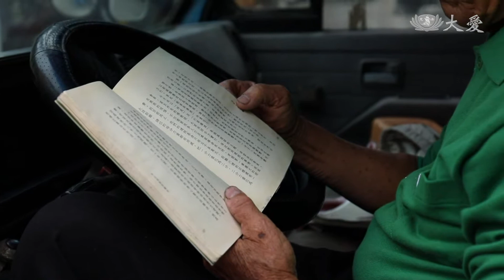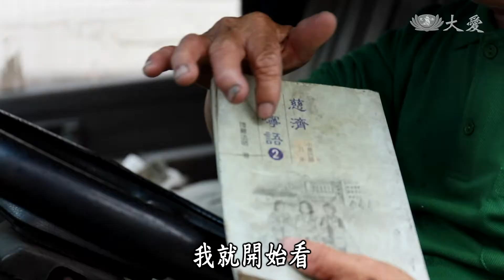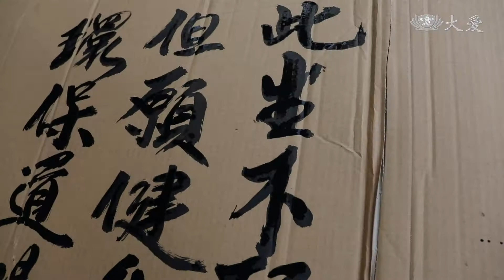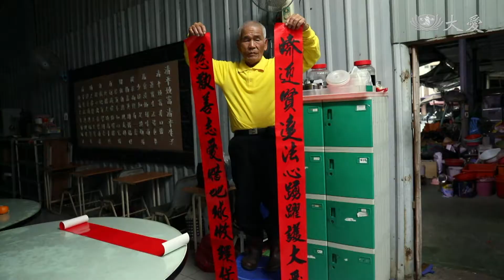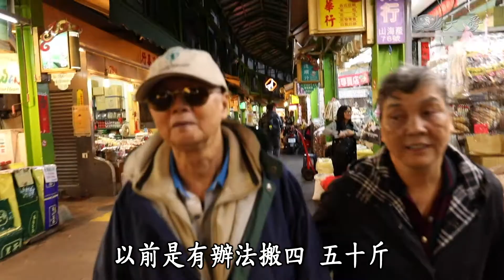【草根菩提】20180313 - 我憨故我在＆伴過歲月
《我憨故我在》
高雄的前鎮港，有一位78歲的志工，曾坤輝，每天魚市場散場以後，就會開始撿回收。認識他的人，有的叫他輝伯，有的說他是憨人，因為一年到頭不管冷熱，他都不休息，至今已經超過20年。看在一般人眼裡，魚市場的垃圾又髒又臭，但是他卻覺得這都是寶，到底是為什麼呢?

《伴過歲月》
高雄這對夫妻，陳和福跟陳李花，年輕時，一起為家庭裡打拚，老來，陳和福眼睛不好，陳李花耳朵不好，不過一個負責看，一個負責聽，兩人加起來，就是一起出門的伴。他們退休後仍然每天出門，是在忙什麼呢？

(01813612)